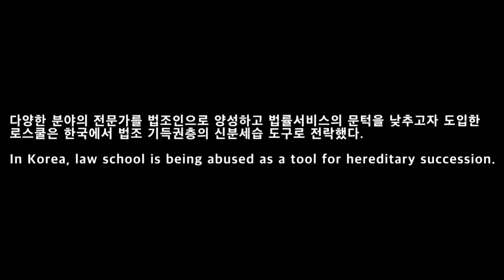[사시부활tv]로스쿨 해치, 개소리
사시부활 네트워크 (Association for the Revival of the Judicial Examination)